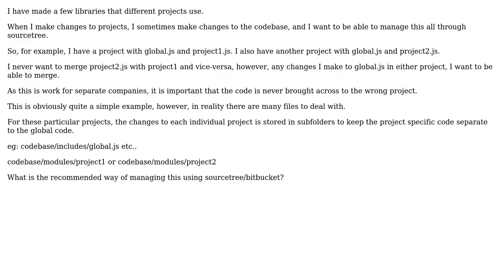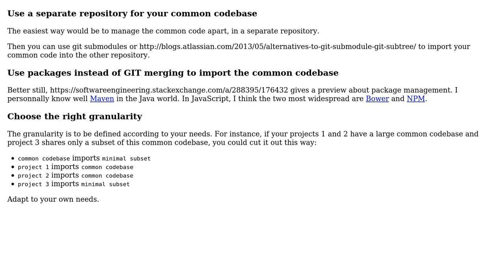Using sourcetree/bitbucket how can I manage multiple projects using a common codebase?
Software Engineering: Using sourcetree/bitbucket how can I manage multiple projects using a common codebase?

With thanks & praise to God, and with thanks to the many people who have made this project possible! | Content (except music & images) licensed under CC BY-SA | Music | Images & others | With thanks to user Kris user Esben Skov Pedersen user Chop and the Stack Exchange Network Trademarks are property of their respective owners. You are responsible for your own actions.